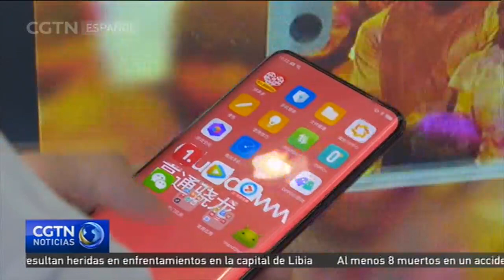Se exhiben los últimos productos en la séptima Exposición de Tecnología de la Información de China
Más de 1.600 líderes de la industria informática se han dado cita en Shenzhen con motivo de la séptima Exposición de Tecnología de la Información de China (CITE, por sus siglas en inglés). Compuesta por 25 áreas, la exhibición presenta las últimas tecnologías de campos como 5G, róbotica, inteligencia artificial e informática. El evento, que dio comienzo el martes 9 de abril, está en línea con el impulso de China para el desarrollo de su industria de la nuevas tecnologías y la expansión por toda la nación de los sectores relacionados.